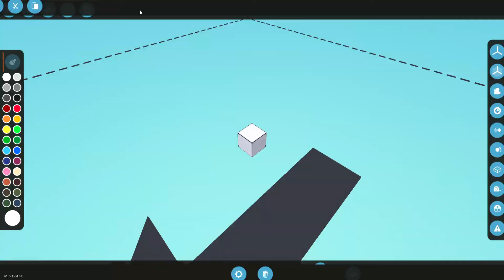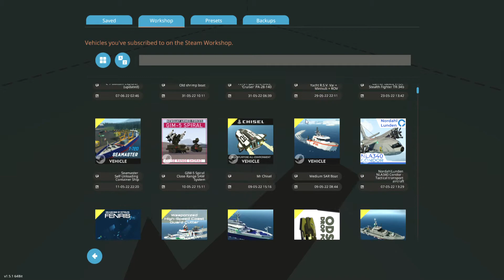VOLCANO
UH OH